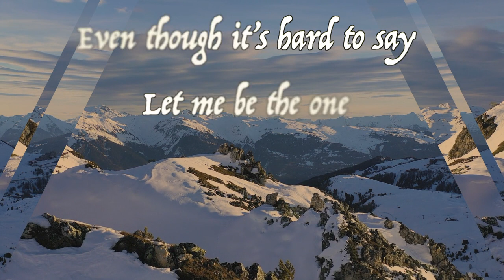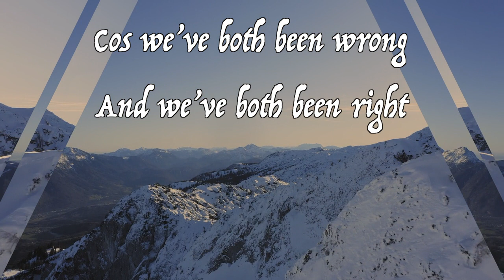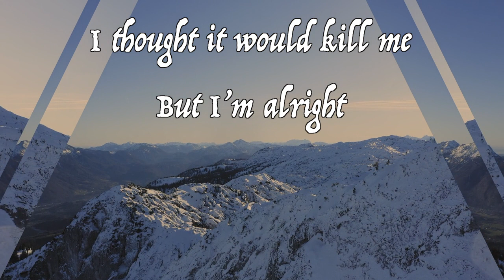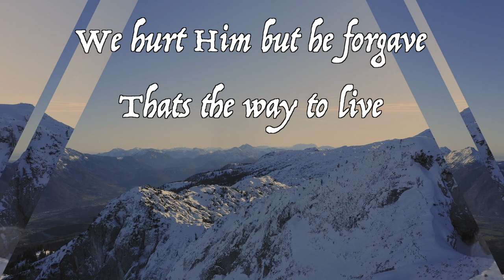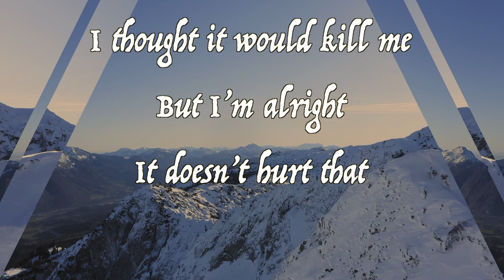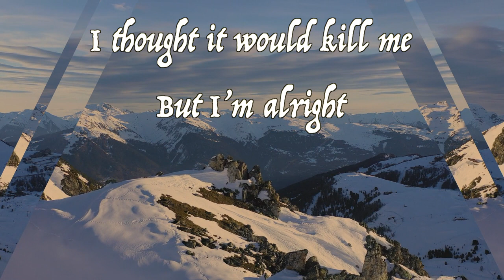It Doesn't Hurt That Much ~ Kenny Marks ~ lyric video